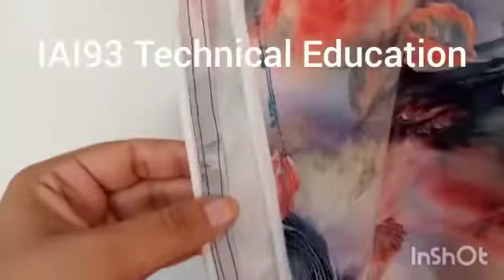How to attach Piping in clothes | Piping lagany Ka tarika | IAI93 Technical Education